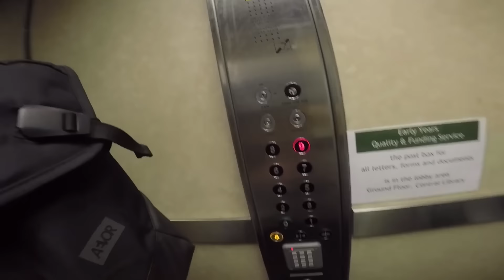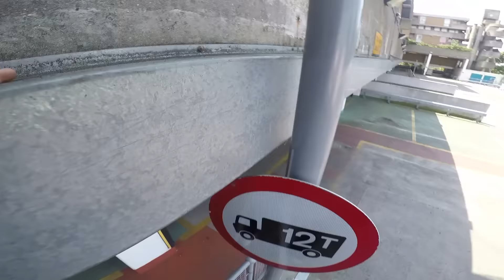Horrible Spike Challenge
Follow our daily mischief!